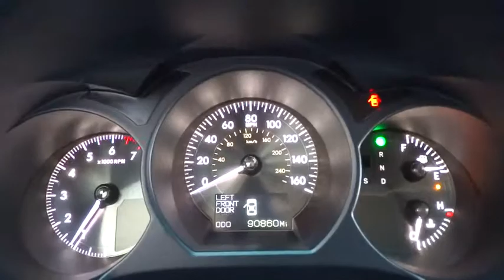2006 Lexus GS 300 Palatine, Arlington Heights, Barrington, Glenview, Schaumburg, IL 5367P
2006 Lexus GS 300

Carfax One Owner! Bluetooth, Heated Front Seats, Leather Seats, Parking Sensors, and Premium Sound System. This Lexus GS 300 4dr Sdn AWD has a great looking Blue Onyx Pearl exterior and a Ash interior! Our pricing is very competitive and our vehicles sell quickly. Please call us to confirm availability and to setup a time to drive this GS 300! We are located at: 1285 East Dundee Road, Palatine, IL 60064. THE ARLINGTON LEXUS ADVANTAGE: - Free car wash in 30 minutes or less - Complimentary pick up and drop off service - Service department open for your convenience - Monday - Friday 7AM-11PM & Saturday 8AM-12 Noon- 56 Lexus courtesy vehicles available Please call and ask for our Pre-Owned Manager Jim Cooper ro GM Marcin Ajdukiewicz to confirm availability 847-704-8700- Thank you for the opportunity to earn your business. ALL PRE-OWNED VEHICLES COME WITH COMPLIMENTARY SIRIUS XM 3 MONTH ALL ACCESS TRIAL SUBSCRIPTION.